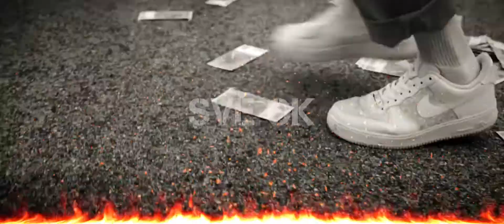klinac - sve ok (slowed to perfection)